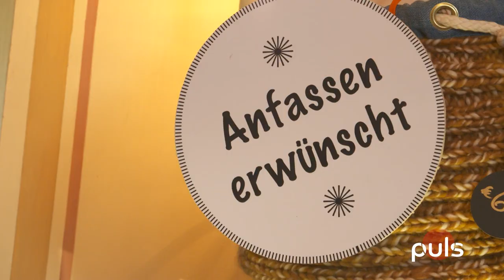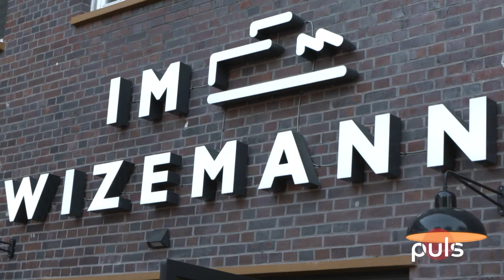#44 Beat Schmutz von Schmutzki, Handmade Love und Annie das Musical